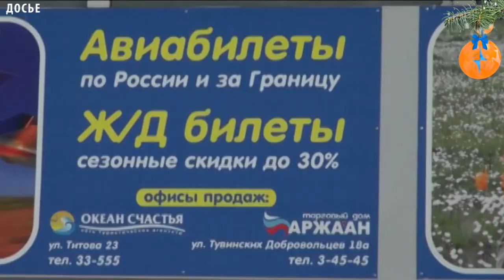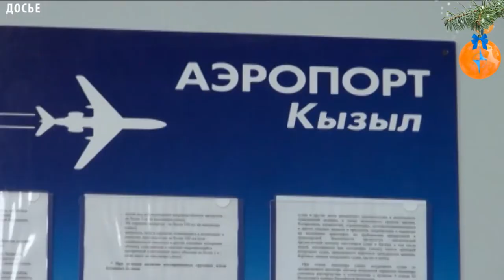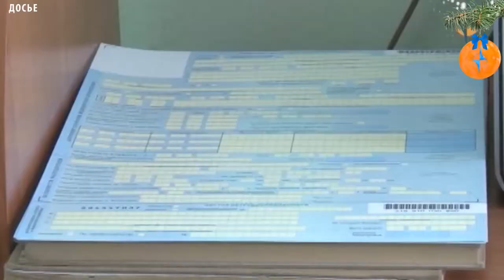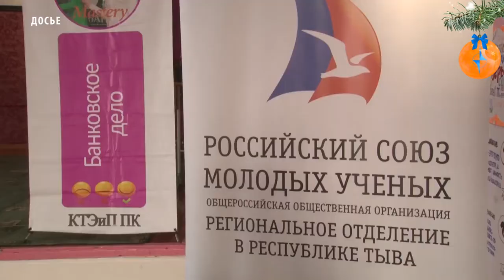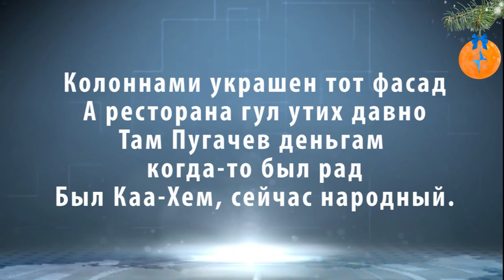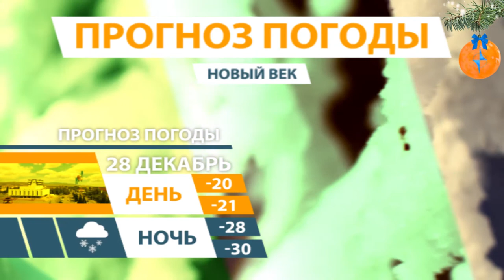НОВОСТИ ТУВЫ - Полицейский Дед Мороз - 27.12.2017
В преддверии новогодних праздников полицейские Тувы присоединились к Всероссийской акции Министерства Внутренних Дел «Полицейский Дед Мороз». Правоохранители устраивают новогодние праздники и оказывают материальную помощь воспитанникам подшефных детских учреждений, школ, и семей, находящихся в сложной жизненной ситуации. Также по инициативе заместителя председателя Общественного совета при МВД Тувы Татьяны Галета был организован сбор теплых вещей и игрушек для ребят. Первыми в списке счастливых обладателей новогоднего подарка от Деда мороза стали семьи, оказавшиеся в трудной жизненной ситуации.